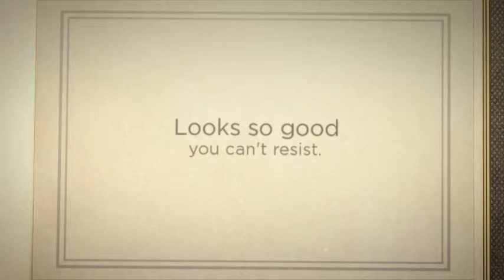Modern Fragrances by John Varvatos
Looking for John Varvatos Fragrances? DealByEthan has the biggest range of the best men's apparel as of today. They got lots of products to choose from.